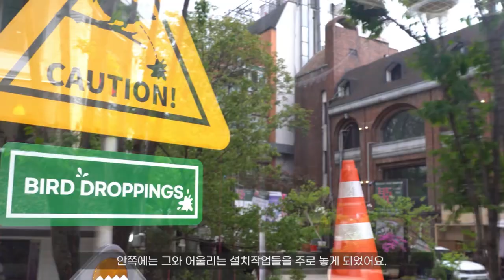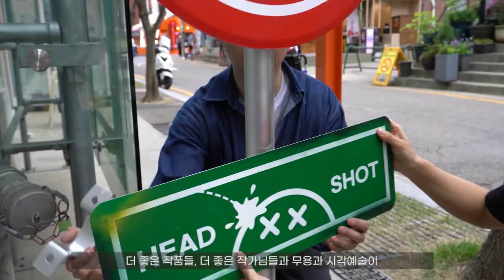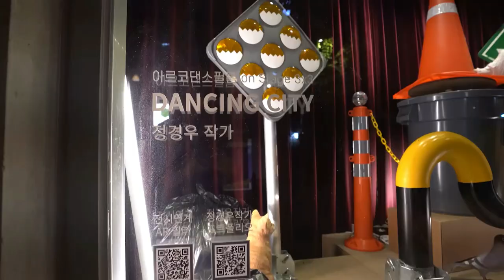[아르코댄스필름 Stage 3x3] 댄싱시티 Dancing City _정경우 작가(5'42")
[아르코댄스필름 온 스테이지3x3] - '댄싱시티 (Dancing City)' (정경우)

아르코댄스필름 온 스테이지 3x3은 대학로예술극장 외부에 위치한 소규모 전시공간으로 윈도우 갤러리 형태의 전시 플랫폼 창작공간.
QR코드를 활용한 무용가의 댄스필름을 정경우 작가의 '댄싱시티(Dancing City)' 전시와 협업하여 꾸며진 신개념 쇼룸 스팟.

Credits
'Stage 3x3' 공간기획 및 연출 : 정경우
협력 프로듀서 : 오선명 (아르코예술극장 )

[아르코댄스필름 A to Z] 필름제공 아티스트 (QR코드)
다크서클즈 컨템포러리 댄스 '1.5C' (13:48)
댄스컴퍼니 더 붓 '방주의 공간;' (5:48)
 * 'MMCA 현대차 시리즈 2022최우람-작은 방주' & 댄스컴퍼니 더 붓의 콜라보              레이션 작품
언플러그드바디즈 'Homo Faber' (16:03)
코리아댄스어브로드 'ISLAND' (17:59)
순환창작소 '인체산수화-in to the body' (17:52)

메이킹필름 촬영 및 편집 : 한필름(Hanfilm)
주최 : 아르코·대학로예술극장

contemporarydancecompany company